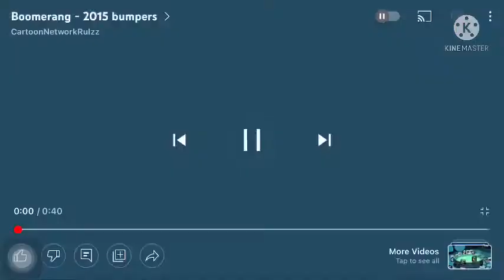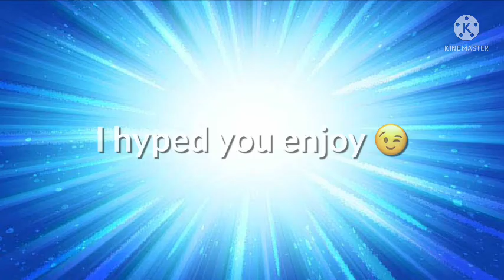Courage the cowardly dog vore scenes season 2-4//Gacha club animation ft chowder/camp lazlo